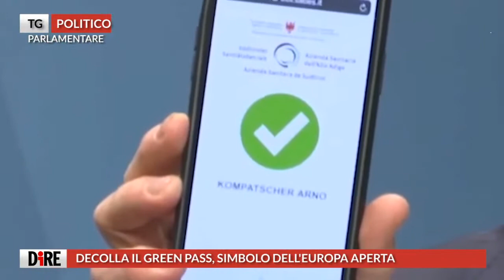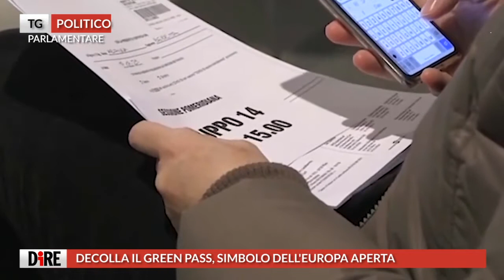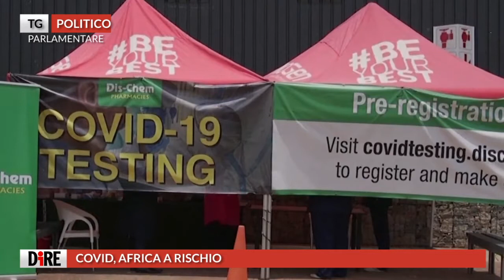Tg Politico Parlamentare, edizione dell'1 luglio 2021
I TITOLI DEL TG POLITICO PARLAMENTARE:

- DRAGHI, IN ITALIA TORNA IL GUSTO DEL FUTURO
- DECOLLA IL GREEN PASS, SIMBOLO DELL'EUROPA APERTA
- M5S, DI MAIO TENTA LA MEDIAZIONE
- COVID, AFRICA A RISCHIO